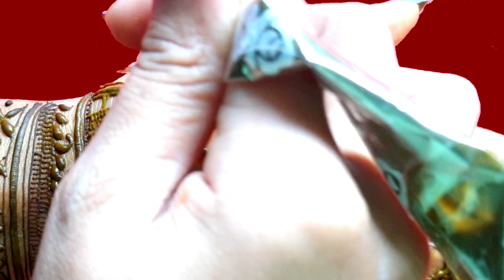Karwa chauth special mehandi design ll front hand bridal 2021 mehndi l bridal wedding henna tutorial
Easiest bridal mehandi ll simple dulhan mehndi design l दुल्हन मेहंदी ll Dulhan mehndi for full hand
Hello everyone

In this channel i m teaching  you how to make henna design

Queries solved

1. how to make latest henna design
2. How to make mehndi design
3. How to make  arabic mehndi
4. How to make front hand henna design
5. Make easy floral henna design

Neha's Creation henna designs
hennainspo_
 mehndidesigns,mehendidesign,mehandidesign, hennatutorial hennatatto, hennatattoos, bridalmehndi, hennadesign, new pattern henna, uniquehenna design, bangalimehndi, bangalihenna, pakistanimehndi, pakistanihenna, gujratimehndi, gujratihenna,
Mehndi design
Simple mehndi
Attractive henna
Eid special henna design mehandidesign
Most amazing henna design
Karwachouth special henna
Jewellery henna mehandidesignmehandidesign
diffrent henna mehandidesign
Beginners henna design
Most beautiful henna design mehandidesign
Beautiful henna
Gulf henna design mehandidesign
Semi bridal henna design
Full hand bridal henna
Henna tattoos tutorial
Mehndi tutorial
Back hand henna design mehandidesign
Front hand henna mehandidesign
Short hand henna design
Half hand henna mehandidesign
Plam henna mehandidesign
Henna for girls mehandidesign
Top10 henna mehndi design,
New stylish henna design,
3d henna design,
Mhndi
Gulfhennadesign mehndi
Mandala henna mehndidesign
Gol tikki henna mehndi,
Dot henna design,
Number henna designमेहँदीडिज़ाइन

Easiestbridalmehndi simpledulhanmehndi dulhanmehndi fullhandmehndi Karwachouth special mehandi design ll front hand bridal 2021 mehndi l bridal wedding henna tutorial